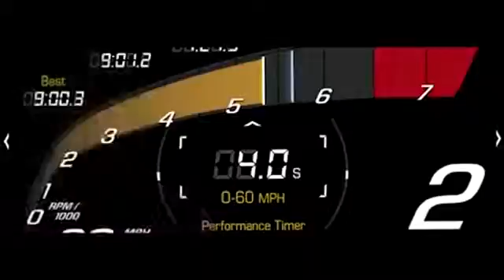The Next Generation Chevrolet Corvette Stingray